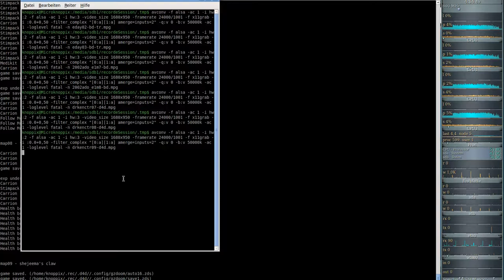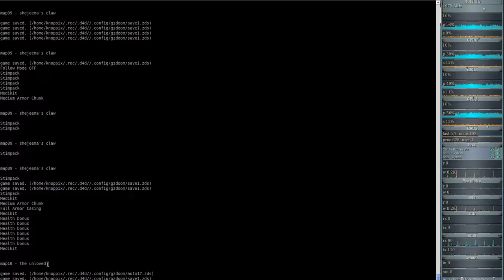DooM 2016 Dark Encounters (gzdoom) #09 - shejeema's claw